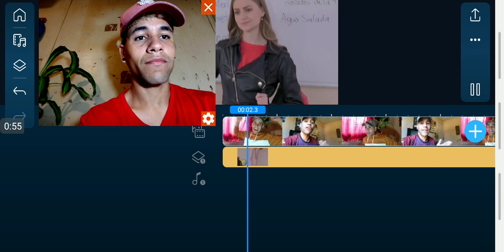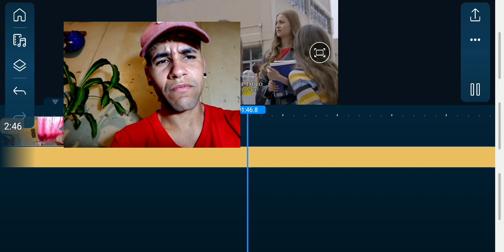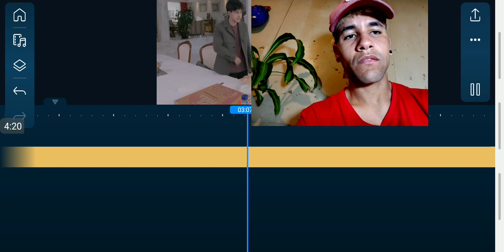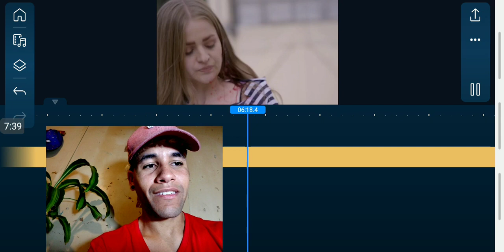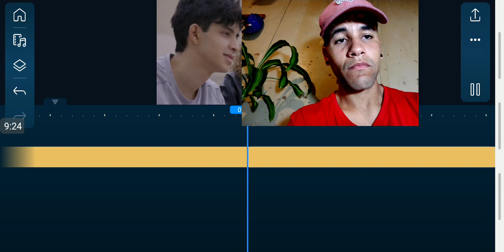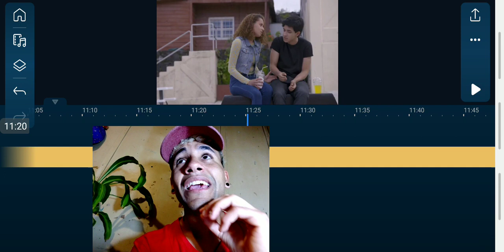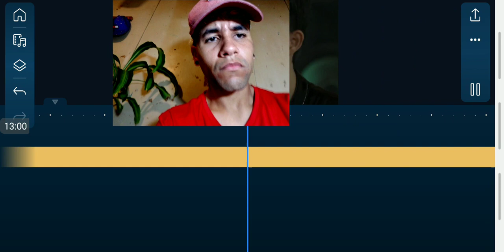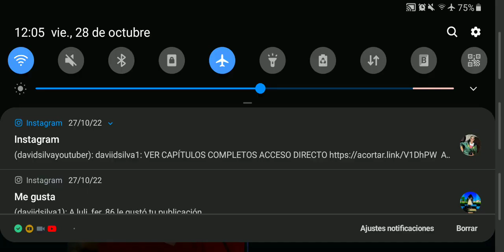La rosa de Guadalupe El reflejo parte 1-2